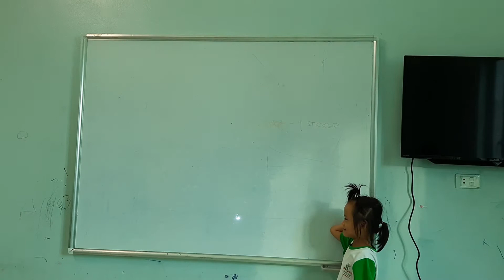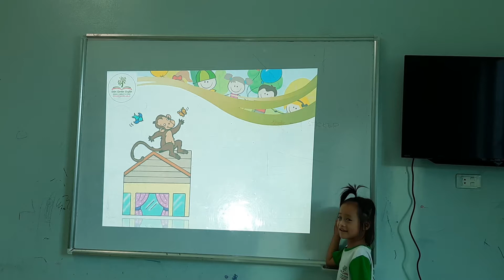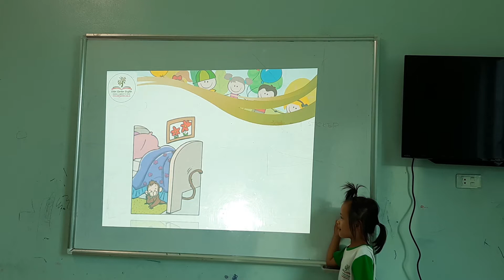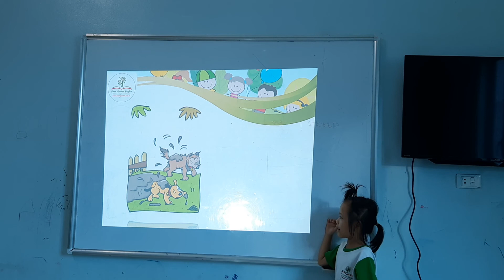K136 - HÀ NGUYÊN MERRY - TEST 1